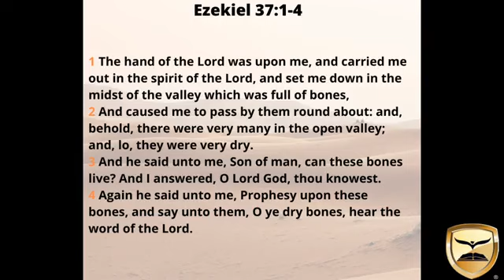"WAKE UP THE BONES" by Pastor R. L. Davis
Scripture Ezekiel 37:1-4

Thanks in advance for your giving!